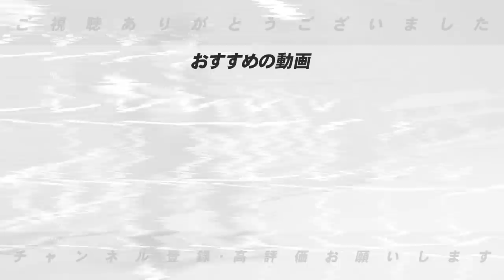【侍ジャパン】WBC合宿にダルビッシュ有が参戦‼︎優勝するために強化合宿でやるべき事を語ります‼︎